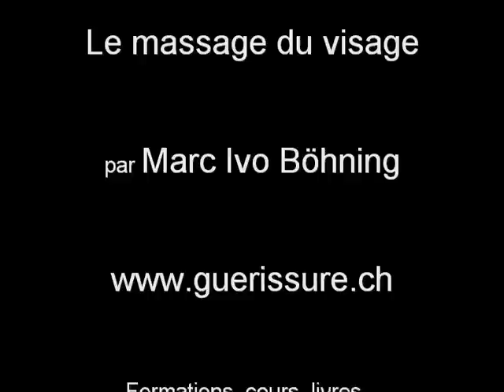Massage du visage Marc Ivo Böhning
Notre visage, c'est notre sourire.
Rajeunissons-le de temps en temps !

Marc Ivo Böhning offre ici un massage du visage dans le cadre d'une formation de massage en expliquant ses manoeuvres. Il s'agit d'une vidéo en support didactique distribuée aux élèves.

Ce sont des propositions de manoeuvres mais cela compose aussi un massage qui "tient la route" et est très bienfaisant.

A vos mains, à vos visage et à vos plaisirs !